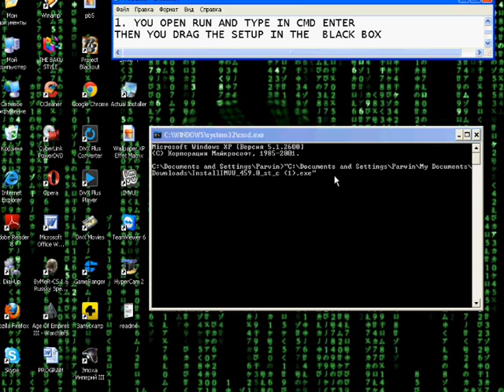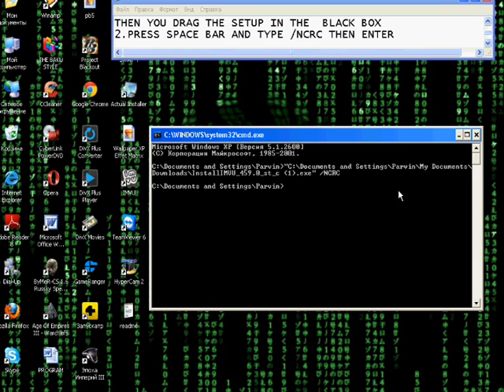How to fix NSIS errors EASY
1.GO TO RUN TYPE CMD THEN ENTER
2.DRAG WHAT YOU WANT TO INSTALL TO THE BLACK BOX
3.PRESS SPACE BAR AND TYPE /NCRC AND ENTER
╚═╩══╩═╩═╩═╩╝╚╩═╩═╝RATE,COMMENT(I CAN REPLY BACK BY THE FOLLOWING LANGUAGES ENGLISH,RUSSIAN,GERMAN,TURKISH,AZERI